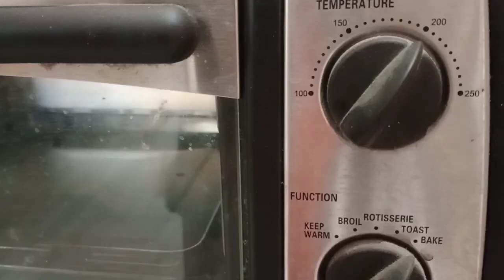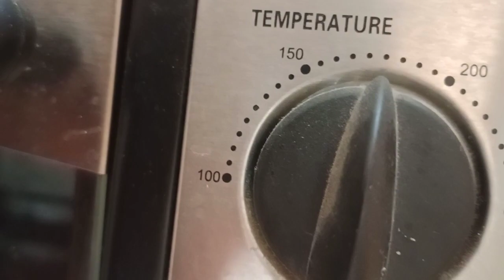এগলেস প্লাম কেক খুব কম খরচে বানিয়ে ফেলুন | Plum cake Recipe| Eggless Christmas cake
রিচ ফ্রুট প্লাম কেক কম খরচে বানিয়ে ফেলুন| christmas cake recipe without oven| fruit cake recipe without oven in bangla|
স্টীলের বাটিতে নিজের হাতে খুব সহজে বানিয়ে নিন ক্রিসমাস স্পেশাল প্লাম কেক নরম তুলতুলে স্পঞ্জি
plum cake
best plum cake recipe
plum cake recipe in malayalam
eggless cake recipes
eggless cakes
Eggless cake
christmas cake
fruit cake recipe
easy christmas cake recipe